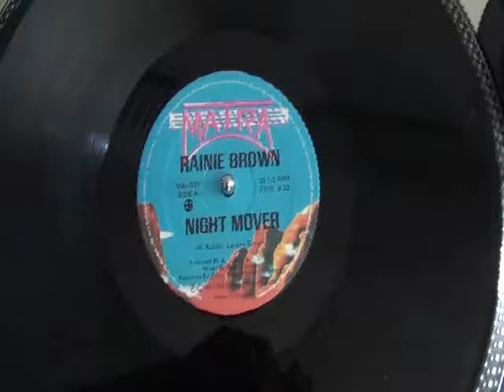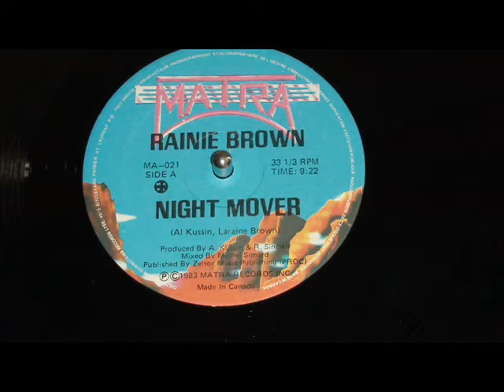Rainie Brown Night Mover.wmv